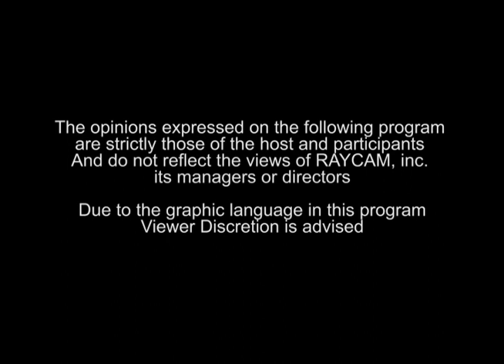Sarah Borrello in Concert at John Harvard's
Sarah Borrello in Concert